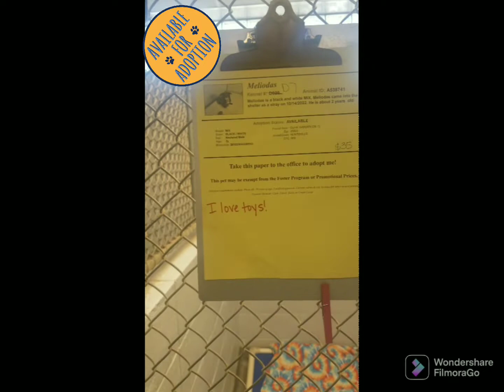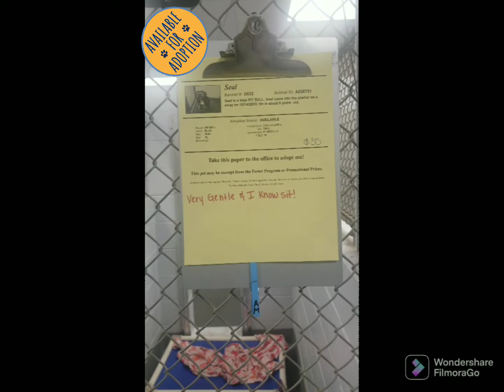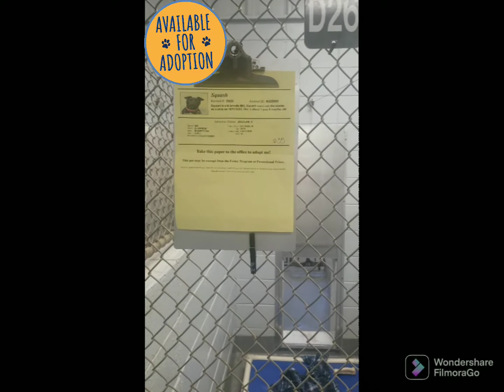Huntsville Animal Services' Available Dogs 🐶 🏢!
These available adult dogs and a puppy need a home. They are being cared for by the staff at Huntsville Animal Shelter in Huntsville, Alabama. The city manages this shelter. If you are interested in any of these dogs, please contact the Huntsville Animal Shelter at @huntsvilleanimalservices or their